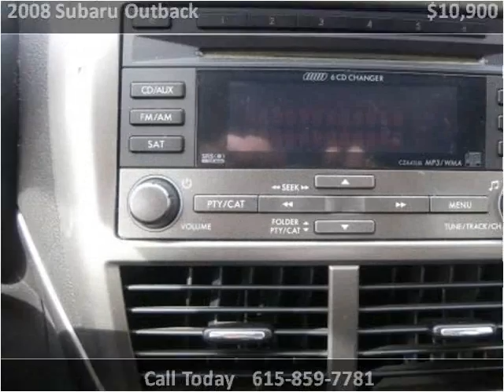2008 Subaru Outback Used Cars Goodlettsville TN